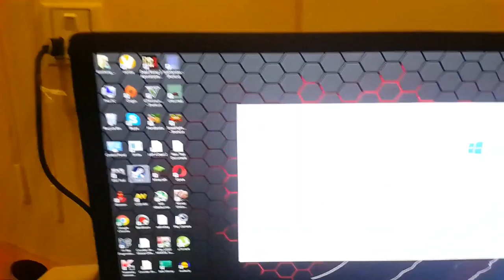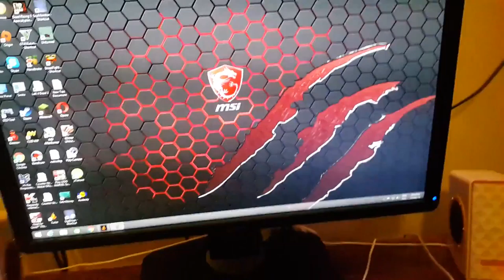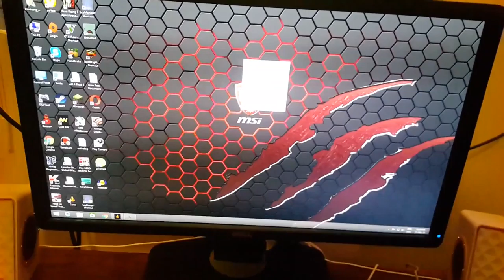My New Gaming Pc Build!!KH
I just make a video about my pc that already build
it's about 850$
systems:
VGA MSI AMD R7 370 4gb
Board MSI Z97 gaming 3
Case AeroCool GT-A